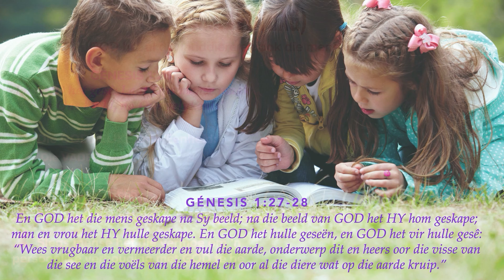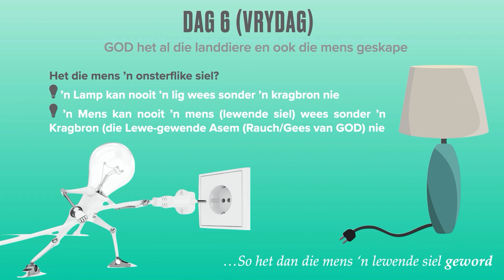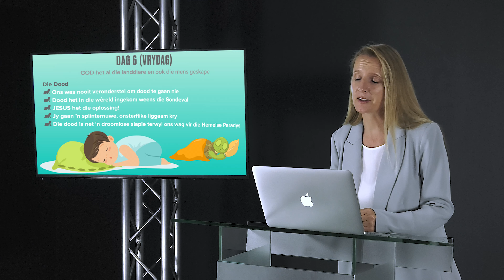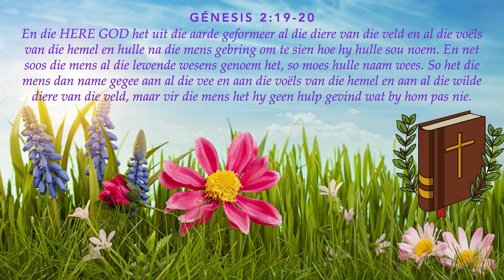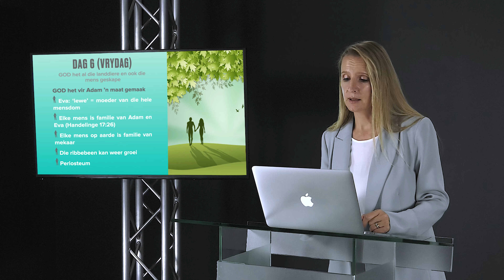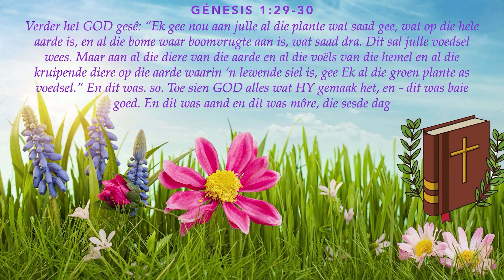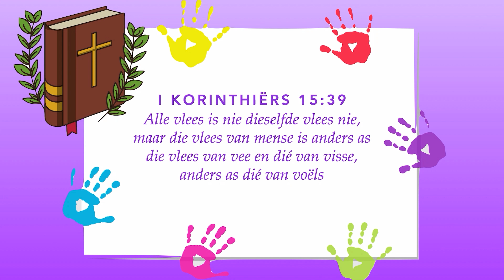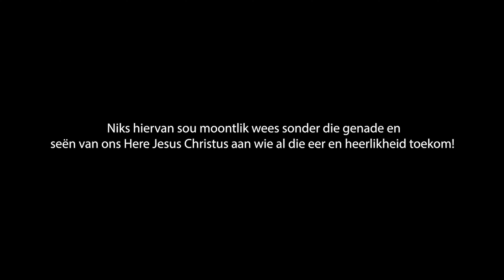1d. Nicolene Filmalter - Die Skeppingsweek: Dag 6b (Die mens) - Skepping tot Herskepping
In die vierde episode van die Skeppingsweek, gaan ons meer leer oor die skepping van die mens. Is ons geskape met ’n onsterflike siel of is ons ’n sterflike siel? Ons gaan leer hoe Adam vir die landdiere name gegee het en hoe God die mens as rentmeesters van die Skepping aangestel het. Dan gaan ons vinnig kyk hoe hierdie inligting verskil van dit wat evolusioniste glo.

Skakels
Vir boekbestellings, asook die aflaai van ’n gratis Vrae en Antwoorde Hulpbron vir Opvoeders, besoek gerus my webblad en druk op ‘Buy’ of ‘Download’

Vir DVD-bestellings (2 gratis per kliënt) asook boekbestellings, besoek ‘Clash of Minds’ se webblad en druk op ‘Order’. Die reeks kan ook gratis afgelaai word deur op die ‘Download’ skakel te druk.